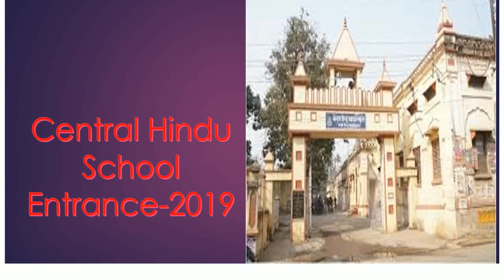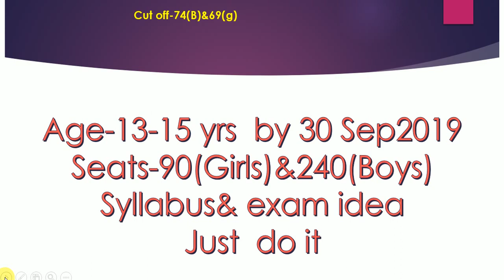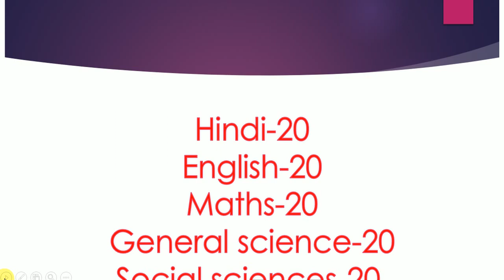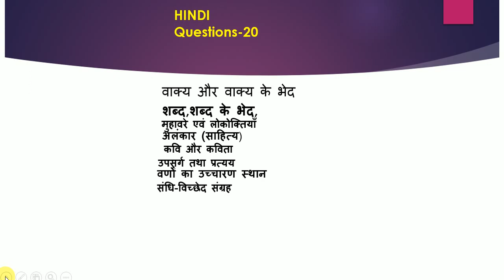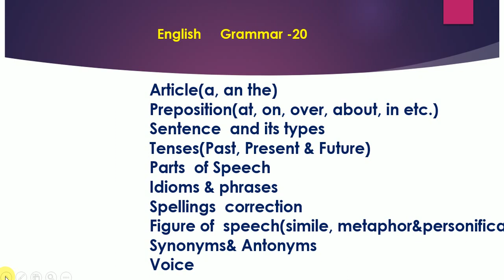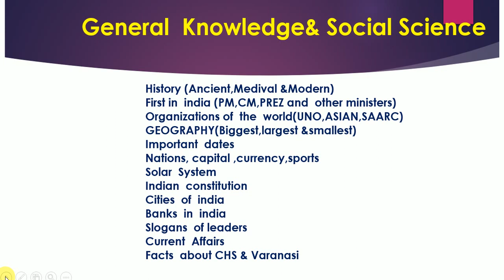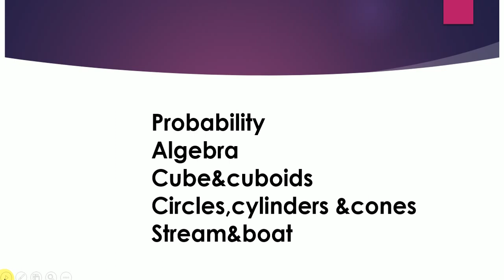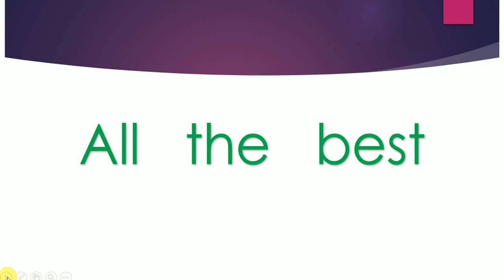Central Hindu School ,Varanasi,class "9th" entrance exam-2019 ,Just crack it